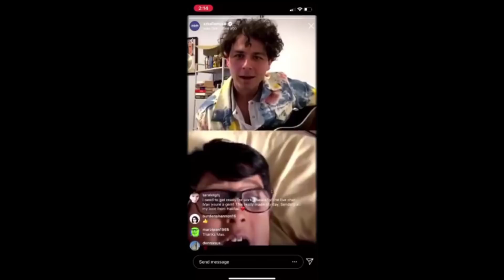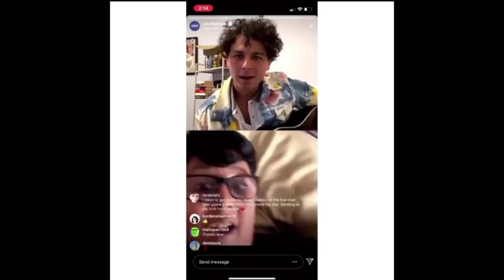Arkells run COVID-19 'flatten the curve' online music classes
Hamilton band Arkells are live streaming free guitar lessons every day to encourage social distancing.